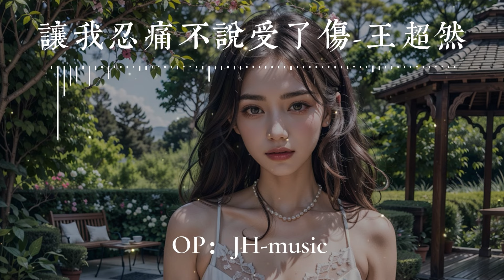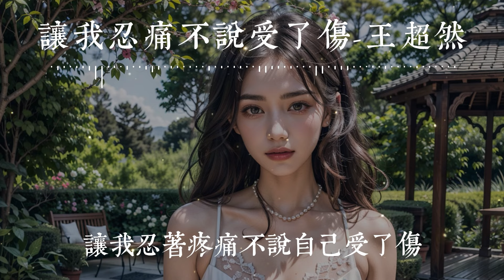讓我忍痛不說受了傷-王超然【你向我開一槍 還讓我哭一場 讓我忍著疼痛不說自己受了傷 你自私的標榜 你所謂的善良 那口口聲聲說什麽為我好的謊】HKMG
❖一個人聼的歌：
❖歌詞在下面❖Lyrics are below❖
讓我忍痛不說受了傷
演唱：王超然
作詞：張宥倫
作曲：李十一
編曲：張川
混音：張川
商務：早早
製作統籌：慧明
推廣策劃：錦禾文化
OP：JH-music
我們愛來愛去像一場流浪
無情的你伴隨著無情風霜
難道愛的盡頭 是背叛的天堂
終究迷失一切的傻子一樣
也許花開花落像人生茫茫
孤獨的夜守候著孤獨心腸
放縱你的結局 是無言的荒涼
虛偽的愛如同你深藏的槍
你向我開一槍 還讓我哭一場
讓我忍著疼痛不說自己受了傷
你自私的標榜 你所謂的善良
那口口聲聲說什麽為我好的謊
你濫情的信仰 你假裝的情長
總在我心上留下最痛的一道傷
❖歌曲版權為Hikoon Music 所有，本頻道為HKMG官方音樂頻道。